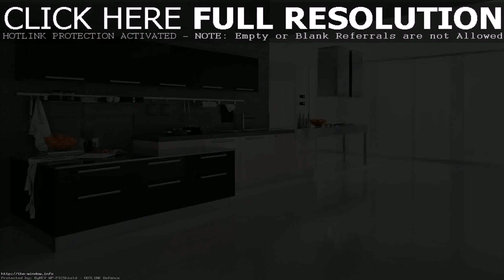Modern Kitchen Design Ideas 2017 India